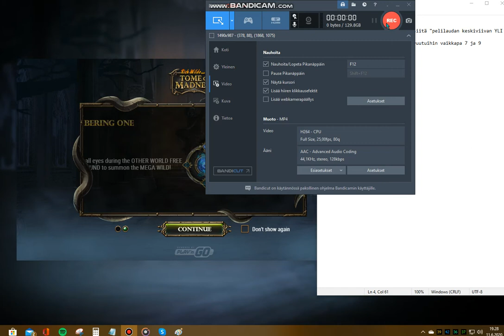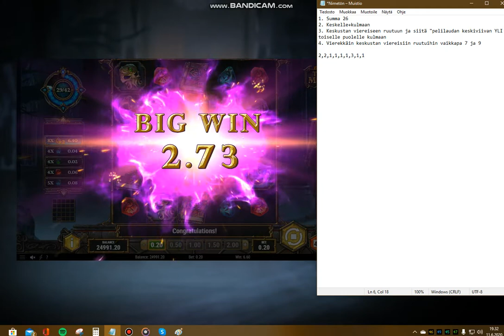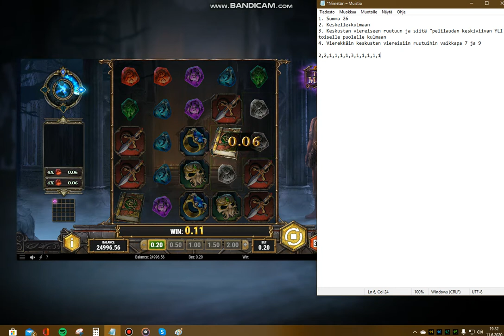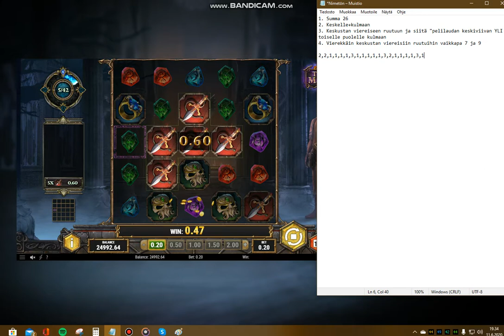Tome of Madness Play'n GO -yhtiöltä. Cheating rounds every round with books.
Onkohan tosiasioiden julkituominen rikollista? Käsittääkseni ei.. Se on rikollista kun näistä valehdellaan.

1. Book1+Book2 position =26
2. Center (13th place) and corner
3. Next to center + OPPOSITE corner.
4. Both next to center (for example 7 and 9).

Olen niin väsynyt siihen ettei näistä löydy kuulemma kiinteitä kierroksia. So tired this game "has no fixed rounds"

All casinos (about 6 months in a row) say these rounds cant be predicted.